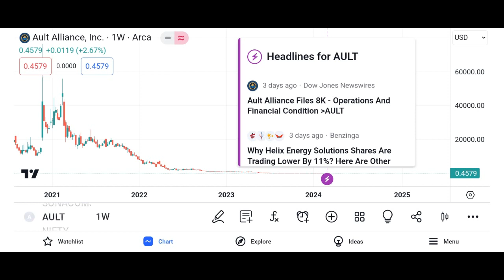AULT Stock Ault Alliance AULT STOCK PREDICTIONS AULT STOCK Analysis AULT STOCK NEWS TODAY